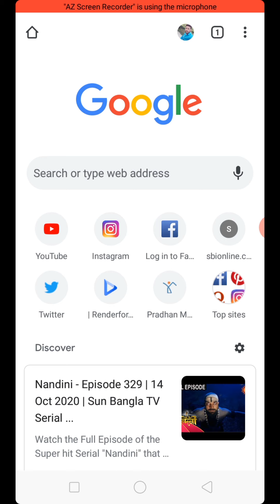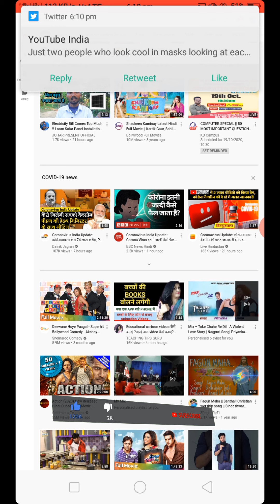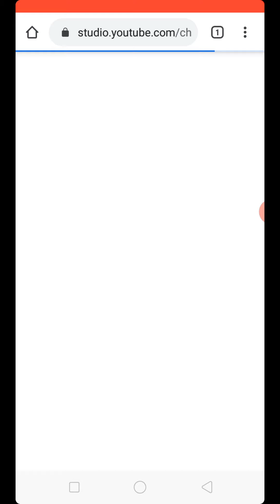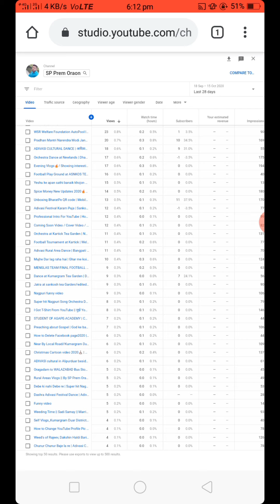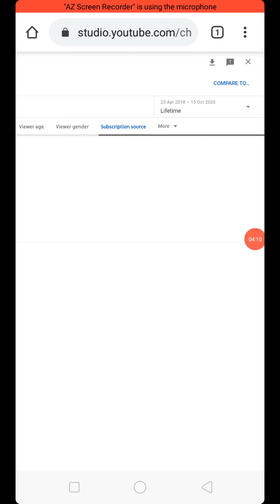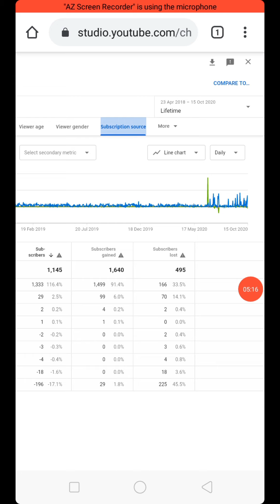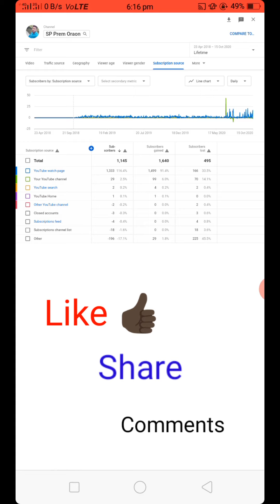HOW TO SEE UNSUBSCRIBE + SUBSCRIBE🔥TO YOUR CHANNEL 2020 | Kaise Dekhe Unsubscribe ko | By Prem Oraon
🙏PLEASE_PLEASE_PLEASE 🙏

👇🏽👇🏿SUPPORT ME 🙏 Support Karo 👇🏿👇

👉🏿@Support Me Bhai, Mujhe Uper tak Pahucha do. !!🙏🙏🙏🙏 Taki Mera Video Viral ho jai. Apna_Apna Group Par Share Kar do & Har ek SOCIAL MEDIA Par. 👈

👍🏿 : SPECIAL THANKS : 👍

Jetna v Mera Video KO Dekh Rahe ho, Unko Mera trab se Bahut_Bahut Sukuriya🙏. Aysa hi Mujhe SUPPORT Kijiye, Aap sabko Bhagwan Ashirwad de.

👉🏿Edited By Prem Oraon 👈

1.Facebook: Prem Oraon
2.Instagram: Prem Oraon
3.Twitter: Prem_Oraon

☝️☝🏿FOLLOW ME ABOVE ACCOUNT ☝🏿☝️

💘💘THANK YOU___________
           _________ ALL YOUTUBERS &
                                    _________ VIEWERS🔥🎉